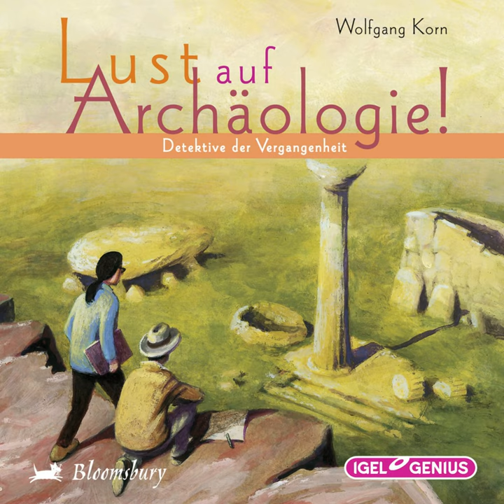Kapitel 86.3 & Kapitel 87.1 - Lust auf Archäologie!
Kapitel 86.3 & Kapitel 87.1 - Lust auf Archäologie! · Wolfgang Korn

Lust auf Archäologie!

Narrator: Bernt Hahn
Narrator: Dominik Freiberger
Narrator: Ingeborg Wunderlich
Artist: Wolfgang Korn
Lyricist: Wolfgang Korn